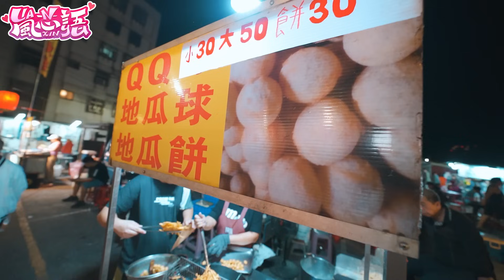吃爆淡水沙崙夜市！一周只開兩天的在地隱藏小夜市！沒想到有超多古早味美食 還被老闆請喝飲料【嵐芯語】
💋加入頻道會員支持芯語繼續創作！
也會有更多未公開片段、花絮呦！

💋代言.商業合作.工商私訊聯絡信箱或IG